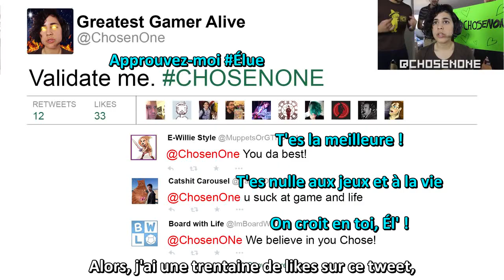Hey Ash, Whatcha Playin' ? VOSTFR - Le challenge émotionnel de 2015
"L’Élue joue aux jeux les plus émotionnellement chargés de 2015"

Un gros merci à Motherviandeur/Leikmann/ et à toi, si tu le souhaites, pour soutenir la chaîne !

La vidéo d'origine entre dans le cadre de l'usage loyal, pour une utilisation informative. Cette vidéo en est un sous-titrage en français, et l'ensemble du contenu original appartient à l'équipe d' Hey Ash, Whatcha Playin' ? .
Par cette version de la vidéo, l'auteur de ce sous-titrage amateur encourage ses spectateurs à visionner le contenu original fourni par les vidéastes sous-titrés, et exprime sa reconnaissance pour le travail de ces derniers.